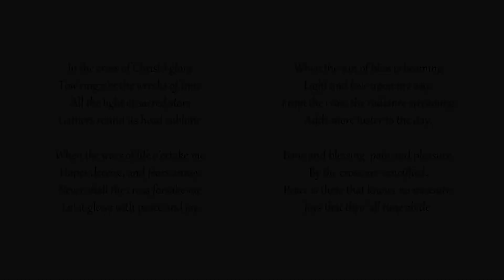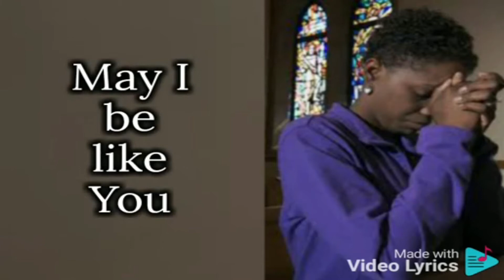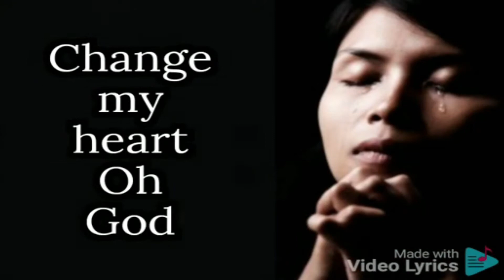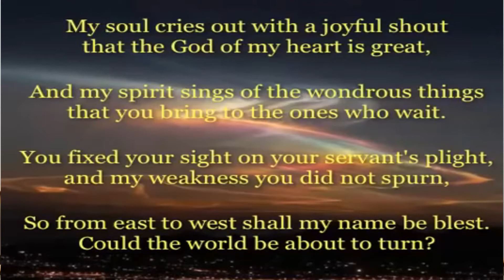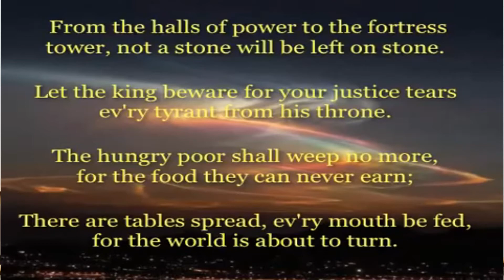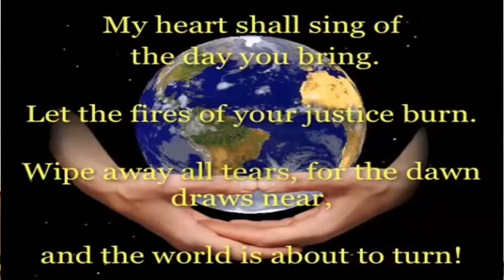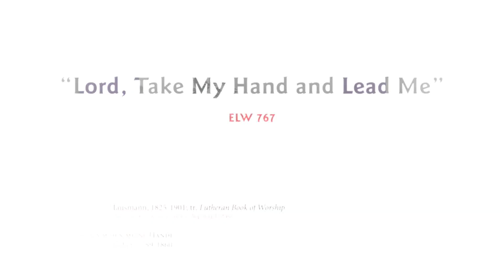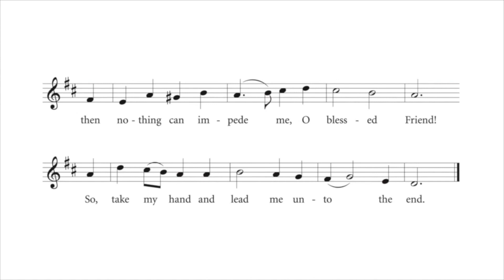Welcome to Worship For Sunday March 7, 2021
Welcome to Worship for Sunday, March, the third Sunday in Lent.

The third covenant in this year’s Lenten readings is the central one of Israel’s history: the gift of the law to those God freed from slavery. The commandments begin with the statement that because God alone has freed us from the powers that oppressed us, we are to let nothing else claim first place in our lives. When Jesus throws the merchants out of the temple, he is defending the worship of God alone and rejecting the ways commerce and profit-making can become our gods. The Ten Commandments are essential to our baptismal call: centered first in God’s liberating love, we strive to live out justice and mercy in our communities and the world.

We welcome you to share with us this week with our Sunday Service. Please remember Prince of Faith in your prayers and offerings, to send direct email offerings via Interact Direct Payments you can egift via